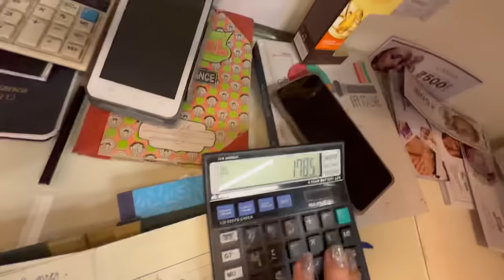𝗕𝗮𝗿𝗯𝗲𝗿 𝗦𝗵𝗼𝗽 𝗖𝗵𝗮𝗻𝗱𝗶𝗴𝗮𝗿𝗵 𝘄𝗶𝘁𝗵 𝗮 𝗛𝗲𝗮𝘃𝘆 𝗛𝗮𝗶𝗿 𝗦𝘁𝘆𝗹𝗲